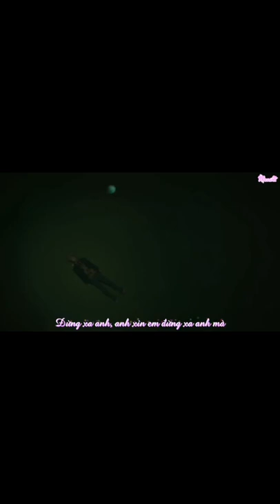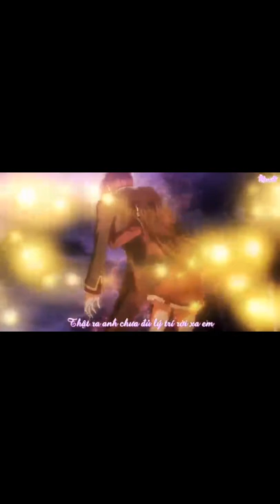Thôemvlog Anh Không Muốn Làm Người Xa Lạ _Lyric HD Đừng nghe kẻo khóc